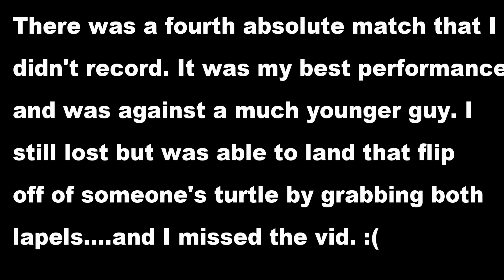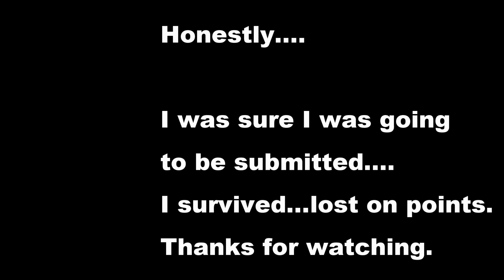Grapple X 2016 - Marlon Rabara (Master Blue Belt 180-200)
My first match as a newly promoted blue belt. Congrats to all my opponents. I truly am humbled and will be studying these for quite a while.